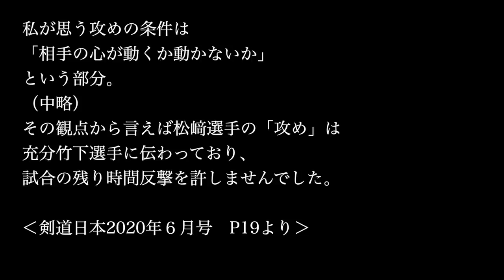「あっそうか！」これなら分かる試合実況。【剣道 Kendo】 【百秀武道具店 Hyakusyu Kendo】